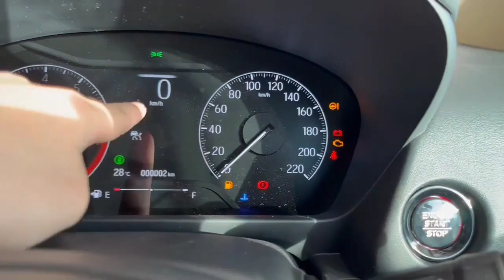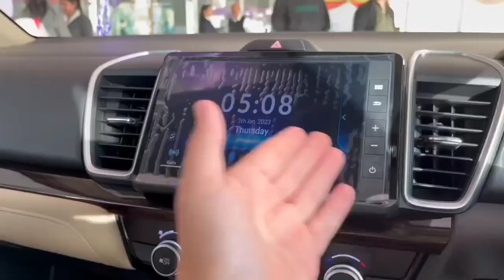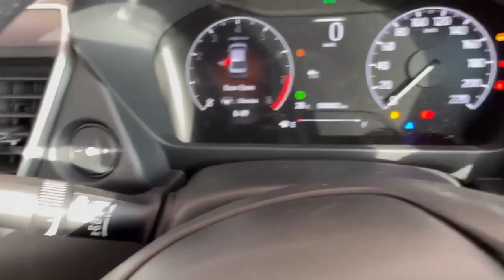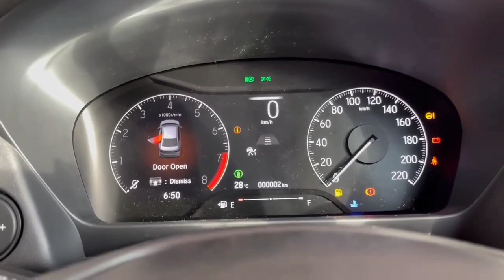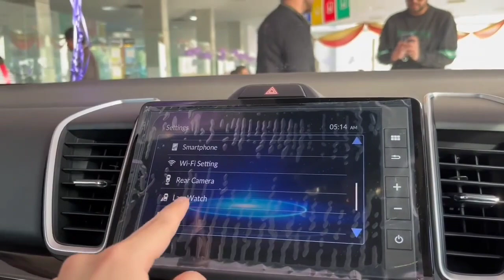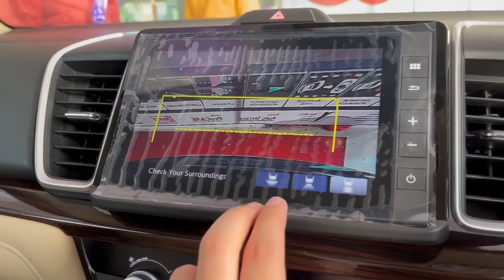2023 honda city facelift review - fresh look - more features with adas | Honda City 2023 - price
2023 honda city facelift review - fresh look - more features with adas | Honda City 2023 - honda city price | shubham choudhary
honda city rs 2023 ตารางผ่อน